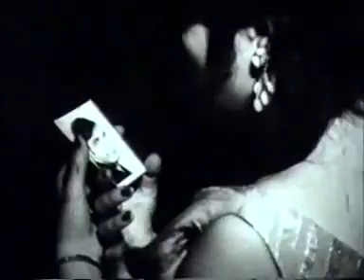فیلم قدیمی دلاور دوران 1347/ Delavare Douran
دلاور دوران فیلمی به کارگردانی و نویسندگی ابراهیم باقری محصول سال ۱۳۴۷ است.

خلاصه داستان

مرد جوانی عاشق دختر ارباب خود شده و به کمک او در کارخانهٔ مردی ثروتمند مشغول به کار می‌شود…

بازیگران

    رضا بیک ایمانوردی
    داریوش اسدزاده
    فرانک میرقهاری
    اشرف کاشانی
    ایران قادری
    گیسو
    پیشواییان
    نرسی کرکیا
دوستان عزیز!
سینما بخش مهم و تأثیرگذار هر جامعه‌ای است که باید از فرهنگ همان جامعه نمایندگی کند، به همین دلیل در بیشتر کشورهای دنیا، دولت‌ها از سینما و سینماگران این عرصه حمایت‌های گسترده می‌کند، اما در ایران بزرگ متأسفانه با روی کارآمدن رژیم جمهوری اسلامی، سینما اسیر پنجه این رژیم شد و تنها آدرسی برای تبلیغات خواست‌های دولت تحمیل شده بر ما شد.
در زمان کنونی که فاقد سینمای واقعی که بتواند از فرهنگ والای ایرانی نمایندگی کند هستیم، سینمای گذشته تبیین‌گر فرهنگ واقعی ما است، بدین ملحوظ ما باید ضمن تماشای ویدئوهای قدیمی آن را به فرزندان مان در هر گوشه‌ای از دنیا که هستیم نشان دهیم تا فرهنگ اصیل‌مان نسل به نسل باقی مانده و تقویت شود.
ما برای این ملحوظ این کانال را راه‌اندازی کرده‌ایم  امیدواریم از فیلم‌ها و تئاترهای منتشر شده ما نهایت لذت را ببرید.
ما برای راحتی بیشتر شما و دست‌یابی آسان‌ترتان به ویدئوهای مورد علاقه، فهرست‌های پخش منظمی را تنظیم کرده‌ایم که شما می‌توانید با کلیک بر روی هر کدام در آن بخش تشریف برده و فیلم‌های مورد علاقه‌تان را تماشا بفرمائید.

1. آپلودها
در این فهرست پخش، تمامی ویدیوهای بارگذاری شده را تماشا می‌کنید.

2. آپلودهای پرطرفدار
در این فهرست پخش، تمامی ویدئوهایی که بیشترین بازدید را به خود جذب کرده را تماشا نمائید.

3. فیلم‌های زمان شاهی (بدون سانسور)

4. فیلم‌های زمان شاهی (خانوادگی)
در این فهرست پخش، فیلم‌های زمان شاهی بدون صحنه و سانسور شده را (همراه با خانواده گرامی) تماشا بفرمائید.

5. تئاترهای زمان شاهی
در این فهرست پخش، تمام تئاترهای تولید شده در زمان‌های آزادی ایران بزرگ را تماشا بفرمائید.

در صورت که کانال ما را سابسکرایب نمائید، لطفی بزرگی به ما کردید و با این کار خود همیشه ما را حمایت کرده‌اید تا فیلم‌های بیشتری را خدمات شما خوبان تقدیم نمائیم.

در صورت انتقاد یا پیشنهاد می‌توانید در زیر ویدئوها کامنت بنویسید، ما به گرمی استقبال می‌نمائیم.

لایک ویدئوهای ما را فراموش نفرمائید!

با سپاس
فارسی تاپ